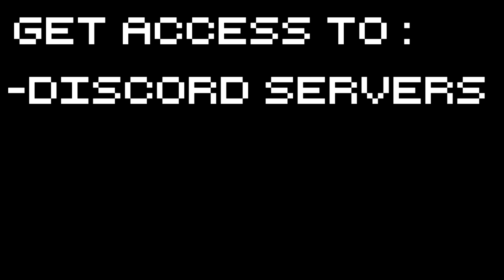Domina Gameplay - Arena King - Part 6 Let's Play Domina Gameplay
Domina Gameplay, with Splattercat! In Domina, characters take on the task of running a gladiatorial ludus responsible for the training, management, and survival of their gladiators!